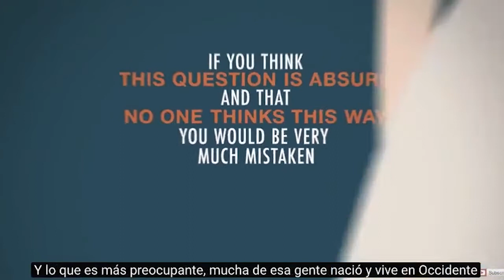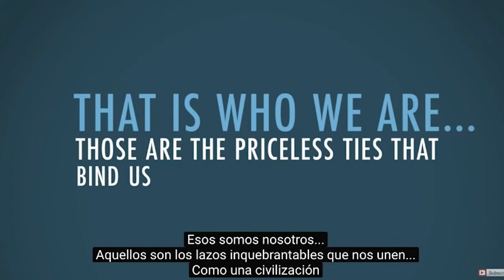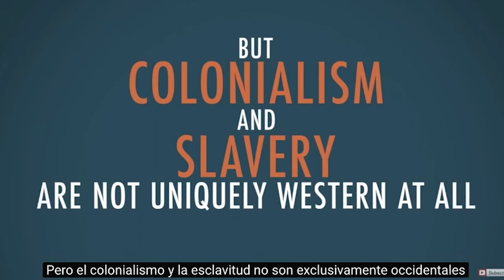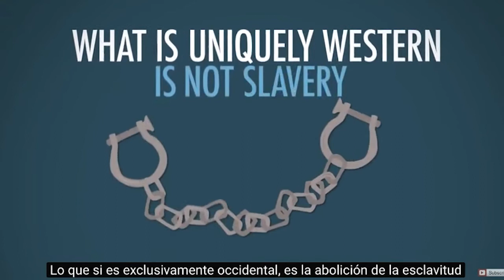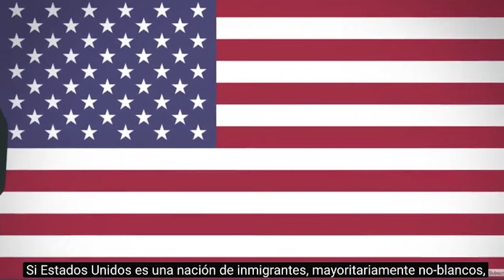Multiculturalismo desmontado. ¿Son todas las culturas iguales? Dinesh D´Souza lo explica.